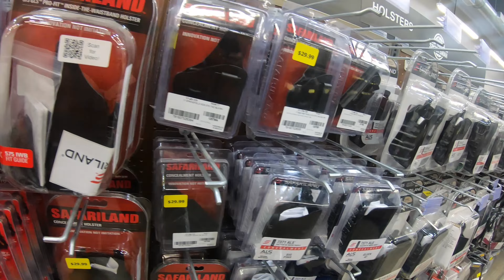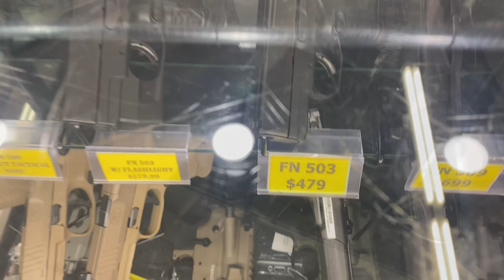SHOP WITH ME (3.10.21)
CAMERA
-Canon M200
-Canon T6i
-Iphone 11
-Drone
-GoPro 7
EDITING SOFTWARE
-iMovie
-Adobe premier